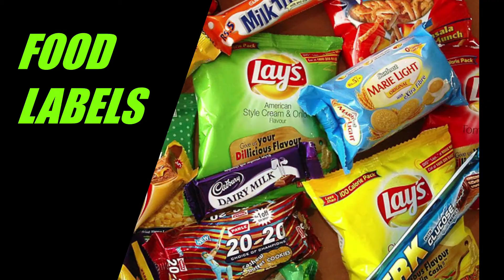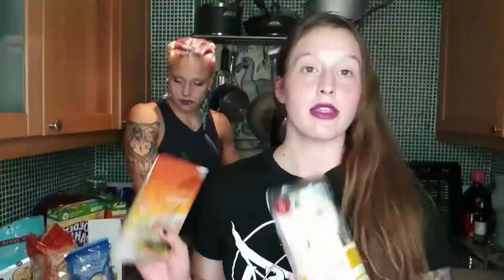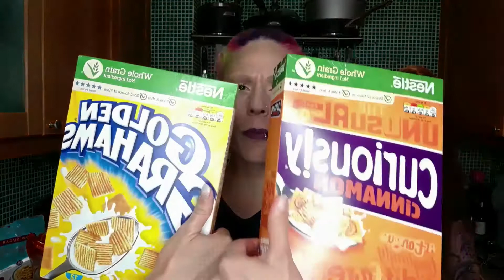Ετικέτες Τροφίμων και Σύγκριση ίδιων τροφίμων διαφορετικών εταιρειών, Μέρος 1ο- BOOBOOLINES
Αναλυτική επεξηγηση και περιγραφή των ετικετών τροφίμων που καταναλώνουμε σχεδόν καθημερινά.
 Τι προσέχουμε στην επιλογή ενός προϊόντος και πώς αυτό μπορεί να διαφέρει σε μακροθρεπτικά συστατικά (πρωτεϊνες, υδατάνθρακες λιπαρά, σάκχαρα) από ένα παρόμοιο άλλης εταιρείας.
Ποιο πρέπει να διαλέξουμε και γιατί?
Πιο οικονομική συσκευασία σημαίνει ταυτόχρονα και χειρότερη ποιότητα?

Σας άρεσε το βίντεο? Κάντε follow στα κανάλια μας Fit_nina & MariaLaKolarioSol & Follow στο Instagram Fit_nina Maria.efthymiou